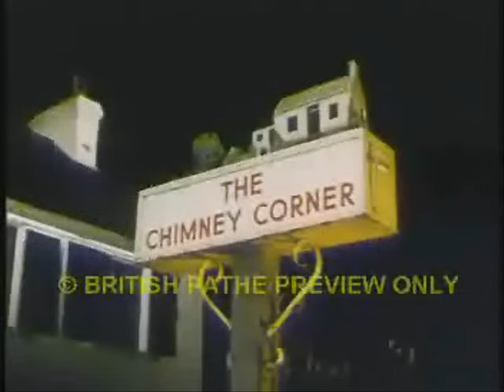Brendan Shine - You Are No Angel